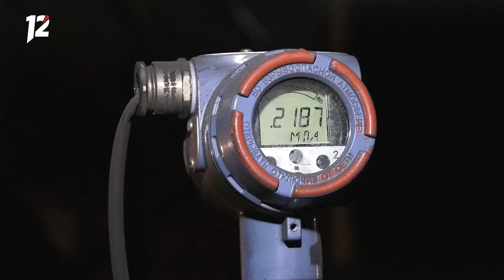Незаконный скотомогильник / «Управдом» (05.09.24)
— Рядом с Исилькулем обнаружили незаконный скотомогильник. Останки животных гниют на открытом воздухе, местные жители жалуются на непереносимый запах;

— Когда включат отопление? Омичи переживают, что теплотрассы в городе ещё раскопаны, а во многих домах ещё нет горячей воды;

— Нет ни проезда, ни прохода. Почему коммунальщики перекрыли дорогу в одном из дворов;

— Вода не в кране, а в подвале. Туда она уходит из аварийной теплотрассы, при этом горячей воды в многоэтажке городка Нефтяников нет уже несколько месяцев.